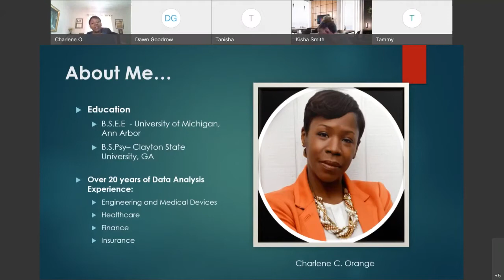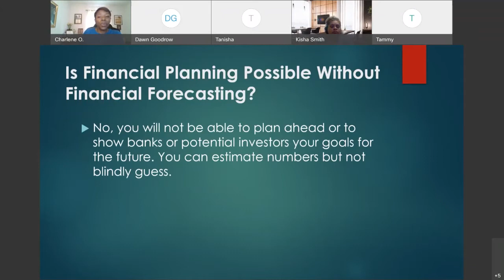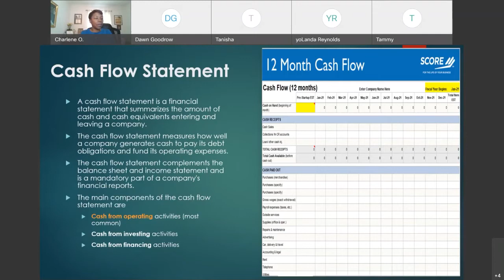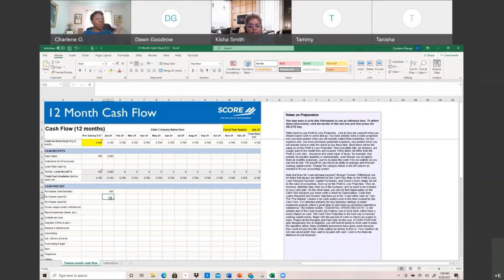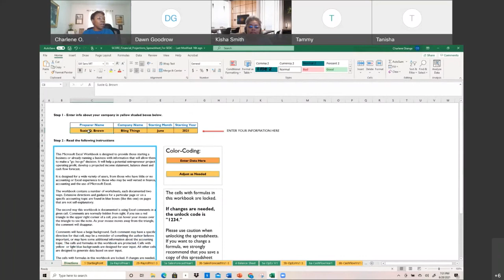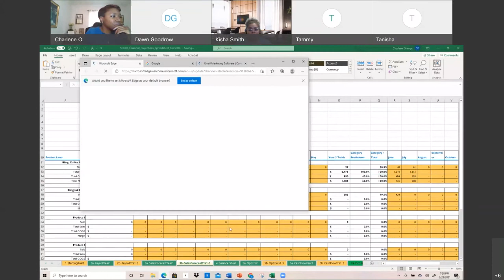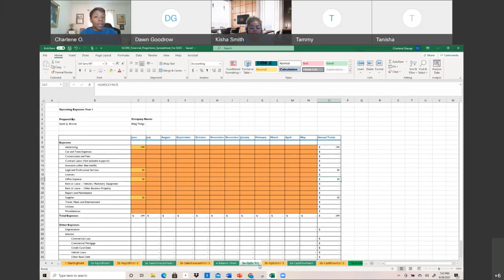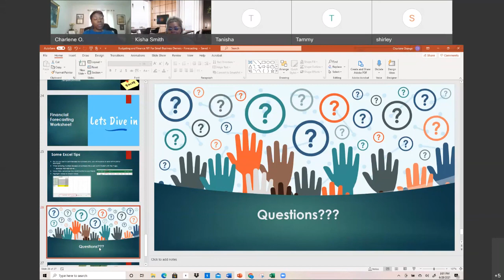SEDC Budgeting and Finance 101 Workshop - Part 3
Part 3 of a 3 part series for Budgeting and Financing for Small Business Owners.
Part 3: Financial Forecasting.